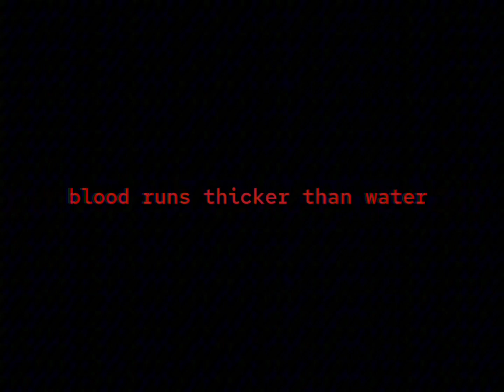🎶|| The river daughter? ||🎶|| De nouveau secrets dévoilée || 🎶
@wolfycookie6213 encore + de quoi te casser la tête ahah x)